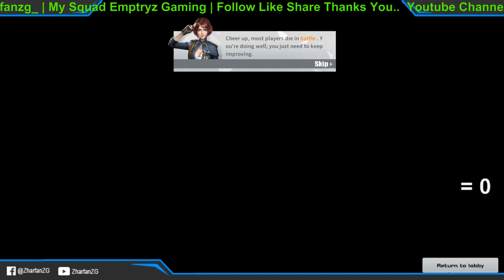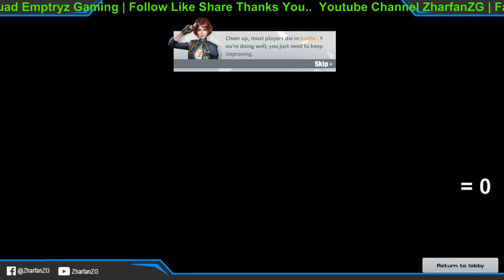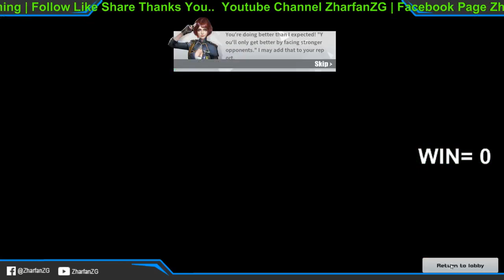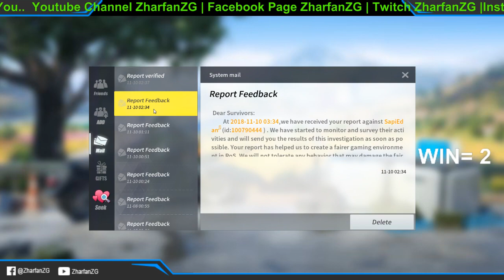Rules of Survival ROAD TO GM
Road To GM
✪ MY ID Rules OF Survival PC ASIA
45587984

Bank Cimb
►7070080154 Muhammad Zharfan